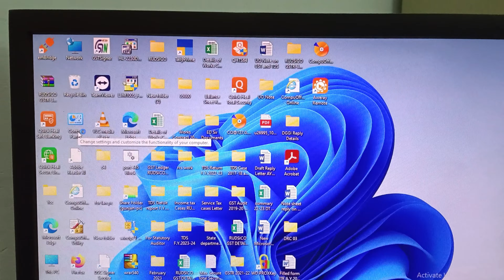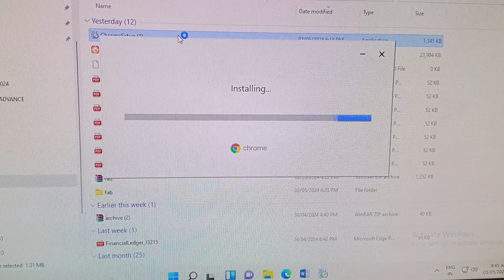Unable to connect to the internet. If you use a firewall, please ensure update.exe || Fixed problem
Unable to connect to the internet. If you use a firewall, please ensure update.exe is in the allowlist